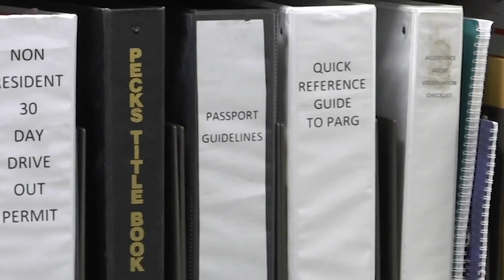DMV's Back Open